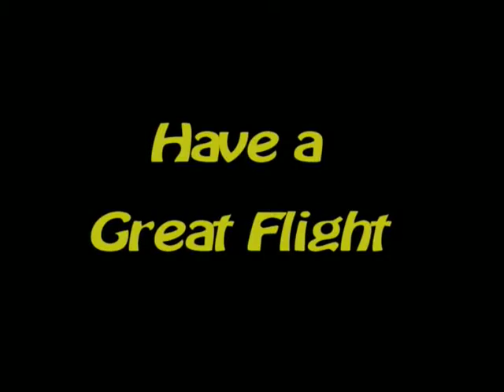Louisiana Feeding Hummingbirds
Hummingbirds in Louisiana feeding rapidly in preparation for long flight south.